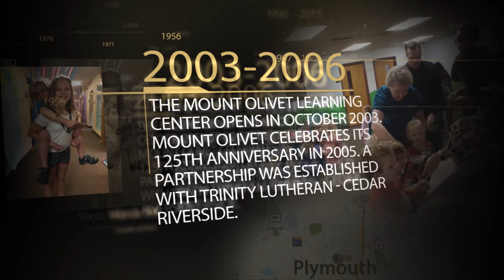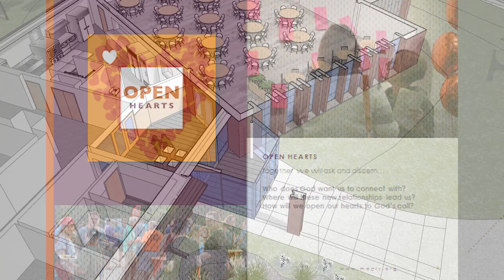BE OPEN // Baldwin Family